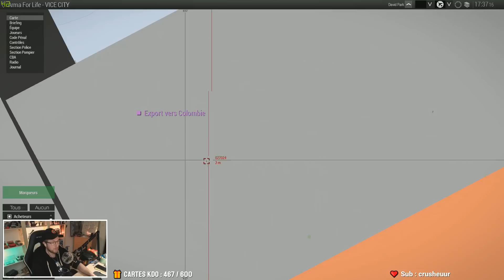MOTOCROSS : COURSE CHRONO SUR LE NOUVEAU CIRCUIT 🏝️ !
Pouf Pouf Youtube ! Nouvelle vidéo sur Arma 3 RP : Serveur Arma For Life !